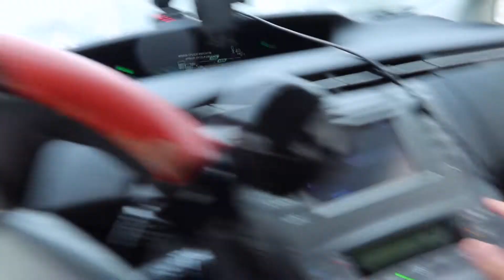Snow Day in Chicago | Temp -8°F/-22°C | Vlog | AliHassanSays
It motivates me to make more videos like this, Thank You :)